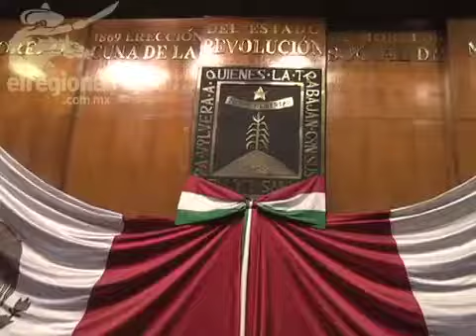Otorgan Premio Estatal de Periodismo 2012